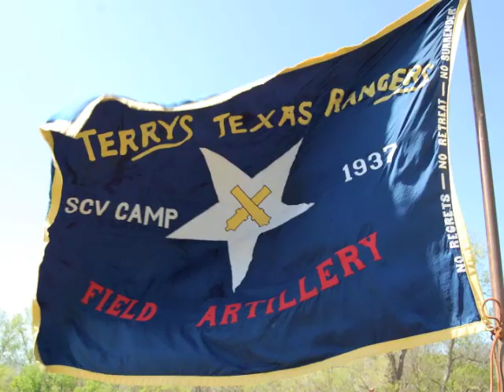3-30 Pat Cleburne celebration.m4v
After an 11-year hiatus, a birthday celebration for Gen. Patrick Cleburne was held March 26 at Buddy Stewart Park. The birthday commemoration activities included a Scottish Festival and Heritage celebration with living history camps, Civil War re-enactors, a chuck wagon cooking contest, Scottish and Irish vendors, a wild west show and... Scottish games. Activities also include a tractor show courtesy of the Johnson County Tractor Club, a car show and a period style fashion show. The Sons of Confederate Veterans Terry's Texas Rangers Camp 1937 conducted re-enactments throughout the day and the Heritage Brass Band from Dallas performed a concert at noon.